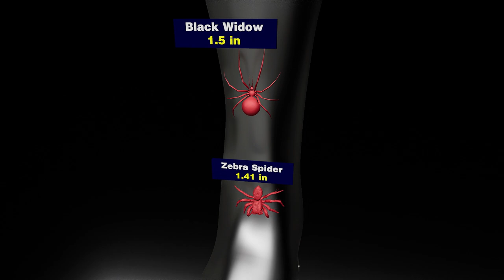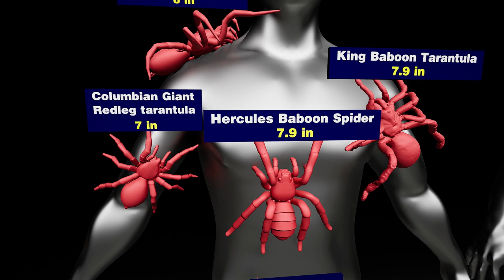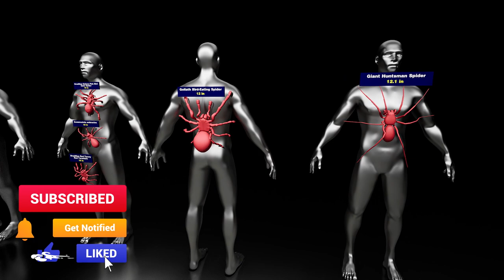Spiders and Tarantulas Size Comparison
Patu digua,
Cellar Spider,
Brown Recluse,
Samoan Moss Spider,
Garden Spider,
Zebra Spider,
Black Widow,
Wold Spider,
Funnel Web,
Golden silk orb-weaver,
Brazillian wandering,
Camel Spider,
Columbian Giant Redleg tarantula,
King Baboon Tarantula,
Hercules Baboon Spider,
Poecilotheria regalis,
The Chaco Golden Knee,
Brazillian Red Tawny Red Tarantula,
Brazillian Salmon Pink Bird Eater Spider,
Grammostola anthracina,
Goliath Bird- Eating Spider,
Giant Huntsman Spider,